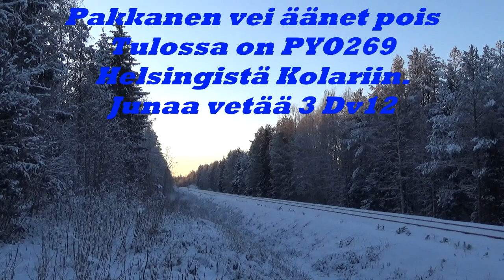Night train PYO269 to Kolari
Locomotive 3 Dv12 + De + 3 CEmt + Rx + Edg + 3 Edm + 2 Gfot + 2 Gd (396 m)
The frost took the sound away. Freezes to -15 degrees ( 5 degrees Fahrenheit )